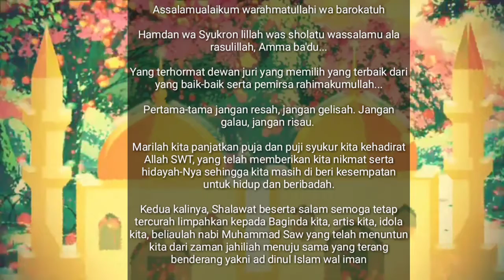Esktra pildacil pertemuan ke empat